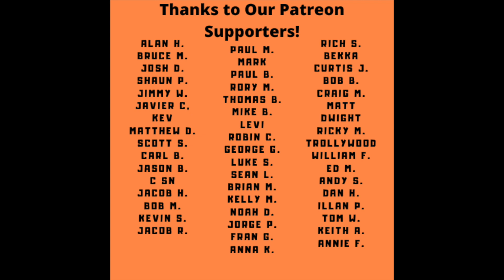Bruce Springsteen Reaction - Johnny 99 Song Reaction - 1st Time Hearing!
Bruce Springsteen Reaction - Johnny 99 Song Reaction - 1st Time Hearing is up today!